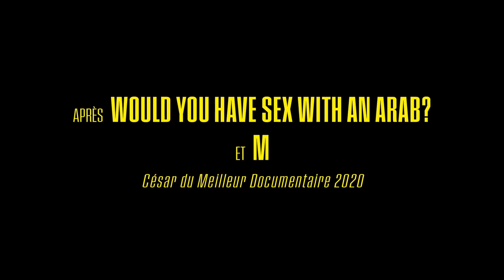LA BELLE DE GAZA Bande annonce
Sortie le 29 mai
de Yolande Zauberman
Elles étaient une vision fugace dans la nuit. On m’a dit que l’une d'entre elles était venue à pied de Gaza à Tel-Aviv. Dans ma tête je l'ai appelée La Belle de Gaza.